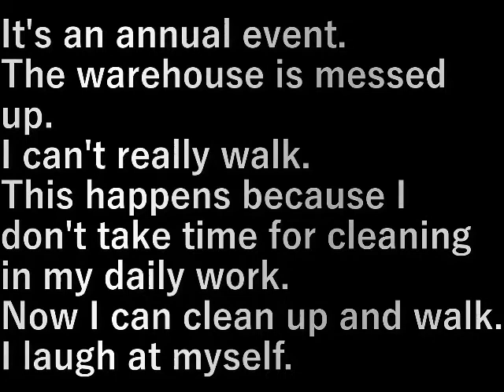倉庫の掃除 Cleaning the warehouse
毎年の事です。
倉庫がぐっちゃぐっちゃ。

ほんとに足の踏み場もない。
毎日の作業で掃除の時間をとらないからこうなる。
片づけてかろうじて歩けるまでになりました。
自分でも笑ってしまう。

It's an annual event.
The warehouse is messed up.

I can't really walk.
This happens because I don't take time for cleaning in my daily work.
Now I can clean up and walk.
I laugh at myself.

設備屋の適当田舎暮らし